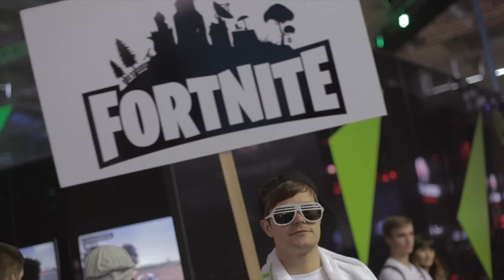Gamescom 2014 - Impressionen vom Donnerstag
Einige Impressionen vom Donnerstag! Wenn ihr euch einen Live-Eindruck verschaffen wollt, dann folgt einfach diesem
//Here you will find the english description:
Some Impressions Thursday! If you want to feel the Experience yourself, just follow this